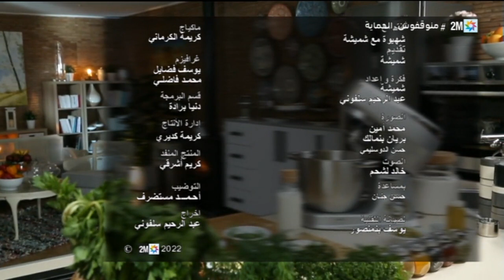شهيوة مع شميشة : الثلاتاء 01 نونبر 2022